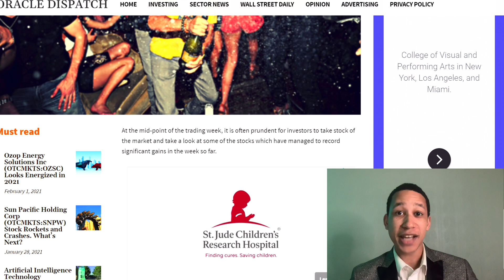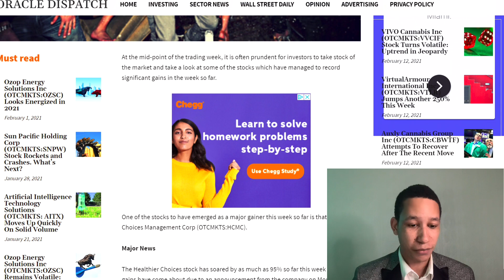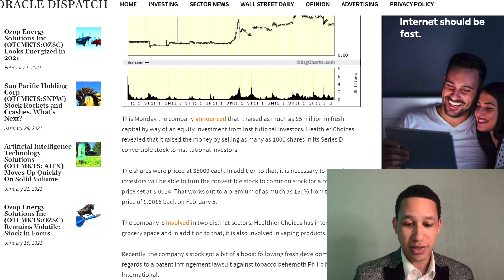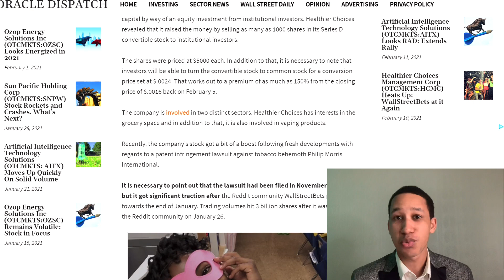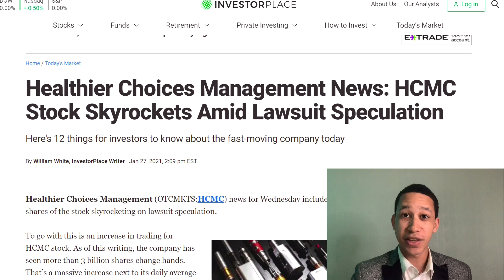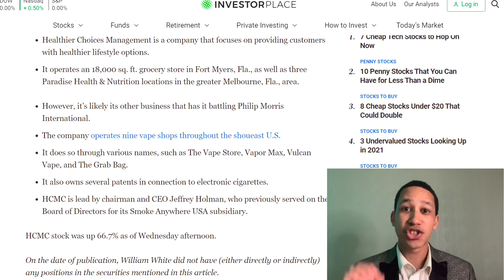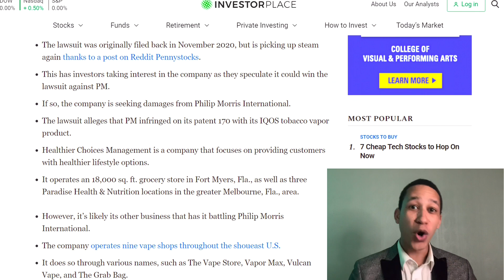This $0.004 Penny Stock is getting HYPED by WSB🚀$0.004 to $1 soon?!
Healthier Choices Management Corp $HCMC- This $0.004 Penny Stick is getting HYPED by WSB🚀 $0.004 to $1 soon?!

HCMC- Healthier Choices Management is suing Philip Morris International (NYSE:PM) over patent infringement. The Lawsuit was originally filed back in November 2020, but is picking steam again thanks to a post on Reddit Pennystocks... The lawsuit alleges that PM infringed on its patent 170 with its IQOS Tabasco vapor product.

What is a Penny Stock?:
A penny stock refers to a small company's shares that typically trade for lower than $5 per share. Penny stocks are usually considered high-risk investments due to their low price, lack of liquidity, small market capitalization and wide bid-ask spread

What is a small Cap Stock?:

A small cap is generally a company with a market capitalization of between $300 million and $2 billion. The advantage of investing in small cap stocks is the opportunity to beat institutional investors through growth opportunities.

Example of a Small Cap Stock:
Healthier Choices Management Corp(HCMC) is a US Based Publicly Traded company specializing in Providing Consumers with healthier alternatives to everyday to everyday lifestyle choices

Extra HCMC Information: HCMC, $HCMC, Healthier Choices Management Corp, Healthier Choices, Vaping Stock, Penny Stocks, Below a Penny Stocks, Penny Stock Millionaire, Philip Morris Lawsuit, PM Stock, Put options, Options Trading 2021, Options Trading Strategies, Buy HCM Buy healthier choices Management Corp, HCMC price Prediction, HCMC Price Forecast, HCMC Stock Price, Stocks below $1, Stock below one cent, stock below $.01, $.01 stocks, Penny Stocks to buy 2021